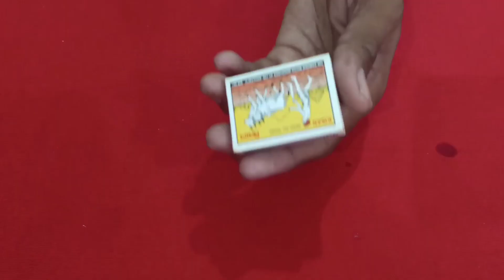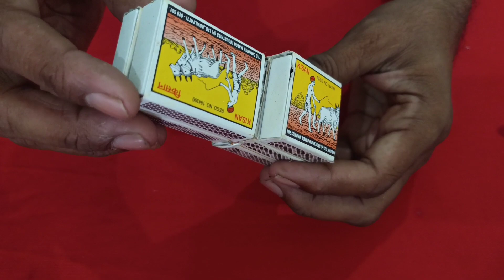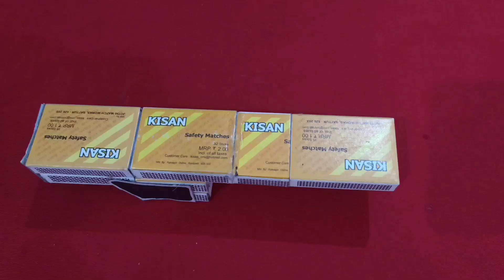How to make Matchbox Pick up Truck 🚚 with Horse Trailer - DIY Electric mini CAR from Matchbox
How to make a mini matchbox pick-up-truck at home with horse trailer from dc motor